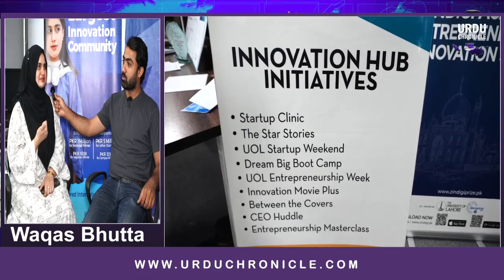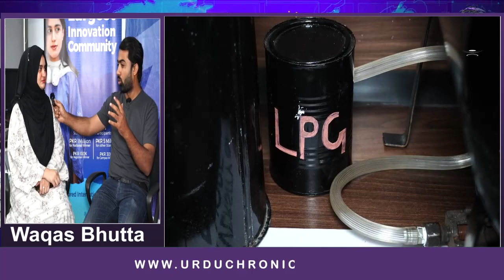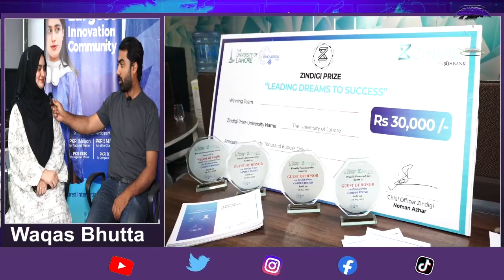Empowering Entrepreneurs: University of Lahore's Small Business Initiative | UrduChronicle